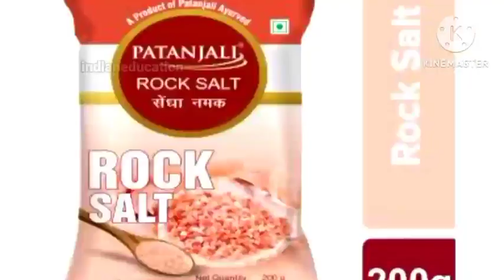10 जुलाई 2023 सावन का पहला सोमवार व्रत Sawan Somvar Puja Vidhi Sawan Somwar Vrat 2023 Date Upay